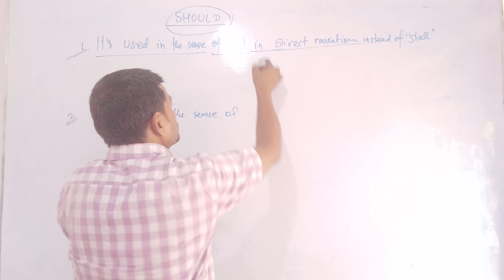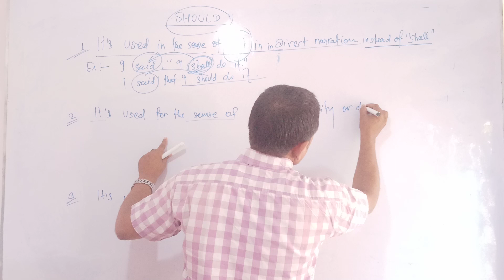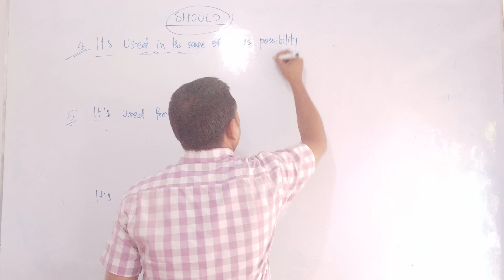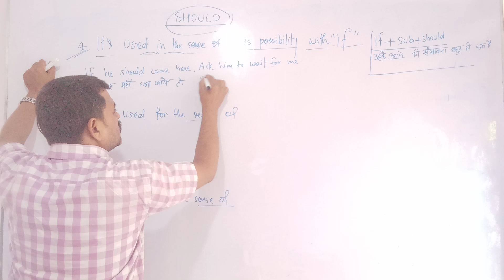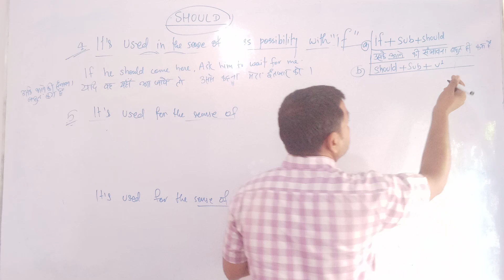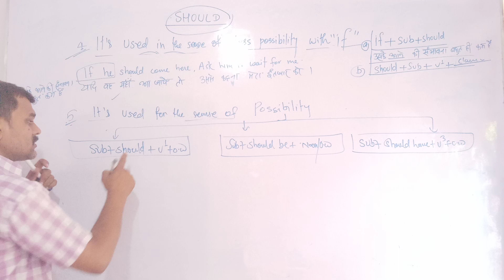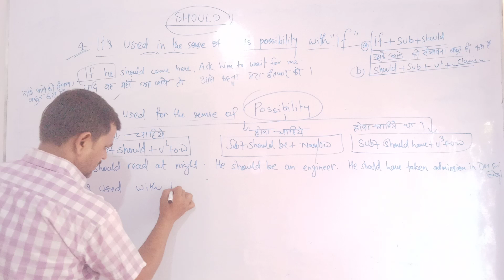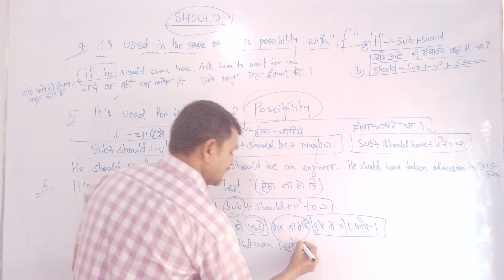SHOULD LIVE class by - S.Kumar ॥ OM SAI ENGLISH , Chandmari, Motihari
This kind of class is also very beneficial for Airforce , NDA and many other exams .